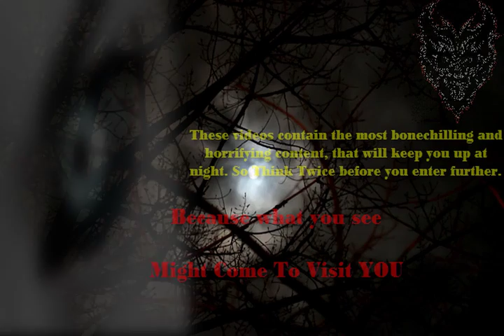GHOSTLY PARANORMAL ACTIVITY CAUGHT ON CCTV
WE PROMOTE ONLY THE BEST CONTENT THAT YOUTUBE HAS TO OFFER

A LOT MORE CONTENT TO SEE
PLEASE CLICK SKIP AD TO VIEW CHANNEL AND SUPPORT OURS THANK YOU FOR YOUR SUPPORT